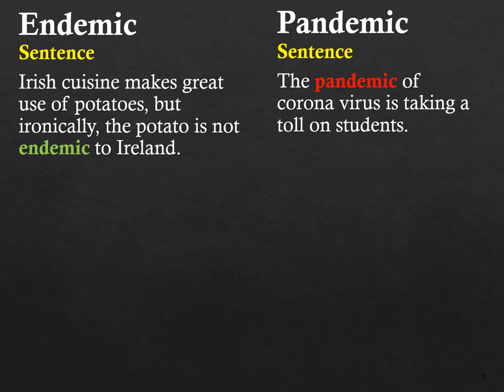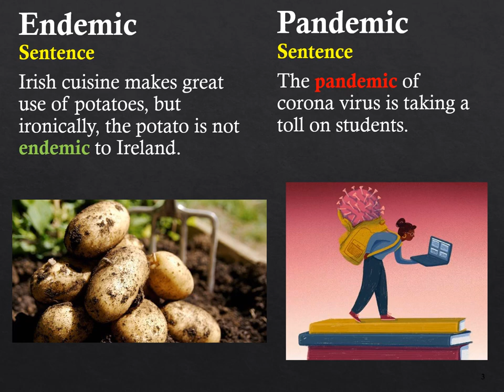ENDEMIC Meaning| PANDEMIC Meaning | confusing GRE words with images | gre vocabulary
No more confusion between Endemic and Pandemic. Meanings and sentences of these GRE words are described with images.

Endemic:  native; originating where it is found
[Irish cuisine makes great use of potatoes, but ironically, the potato is not endemic to Ireland.]

Pandemic: (of a disease) prevalent over a whole country or the world
[The pandemic of corona virus is taking a toll on students.]

- Shape dissatisfaction, endemic to young women in western culture, elicits restrictive dieting that is presented as an inescapable pandemic of eating disorders.
- It has been told that Covid-19 is endemic to Wuhan, China. But it is now considered as a gruesome pandemic.